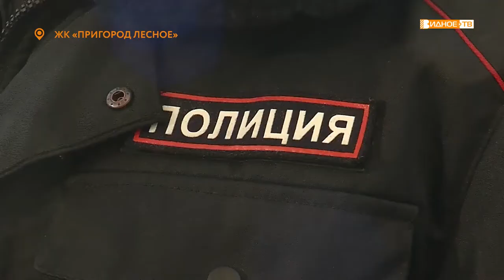Пункт полиции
В жилом комплексе «Пригород лесное» открылся участковый пункт полиции. В микрорайоне, где построено уже более 72 000 квартир такая необходимость назрела давно.